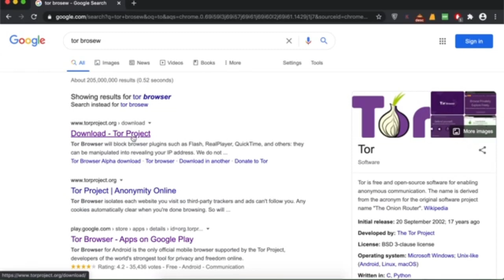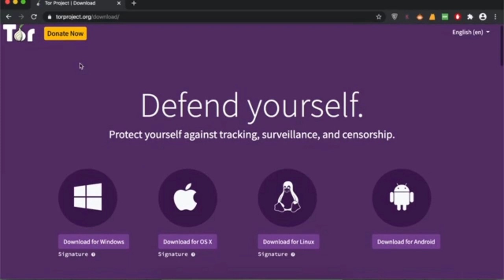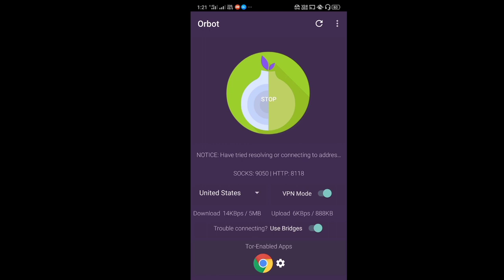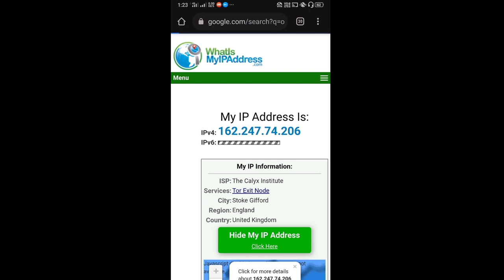ACCESS DRAK WEB AT YOUR HOME IN 2020 || 18+ ONLY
In this video you will learning on how you can access dark web at home
how you can access dark web at office
how you can access dark web anywhere in the world
to access dark web special type of browser is used
drak web secrets
dark web is accessed through onion type tor browsers are used
after watching this video you won't have to watch another video regarding how you can access dark web

My channel video based on uncoming future
technologys.
IAm explain all uncoming and present technologys so,

And
      IAm also create content based upon the defence Technologys.